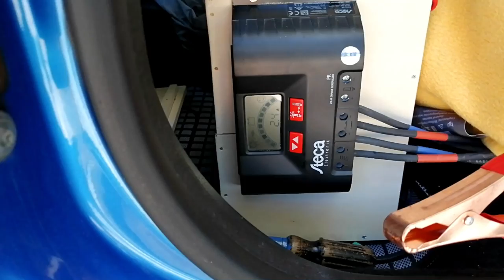Im Dokker Ausbau und DACHZELT 🚙 nach Kroatien! Erste Bewährungsprobe‼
Leistungsverhältnis TOP:

👌 +Vitamin K2 bei AMAZON sehr zu empfehlen all trans:

👌 Zum Entgiften und Superfood-Chlorella-Spirulina-Kelp Bio Algen:

👌 Lugolsche Jod-Lösung 5 %, diese verwende ich:

👌 Das DMSO Handbuch:

👌 DMSO pharmazeutische Qualität:

👌 MSM Kapseln hochdosiert:

👌 Vitamin K 2 Kapseln:

👌 Vitamin B 12 Lutschtabletten und bioverfügbar:

👌 Den Darm wiederherstellen mit anorganischem Schwefel:

👌 Krebs verstehen und heilen: